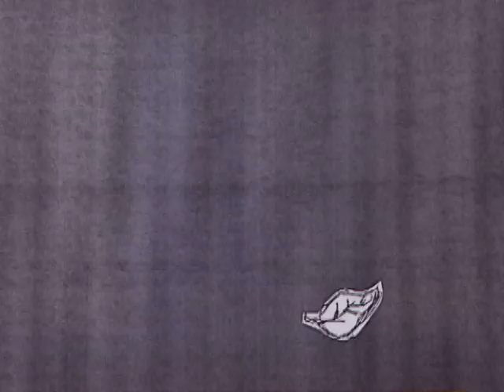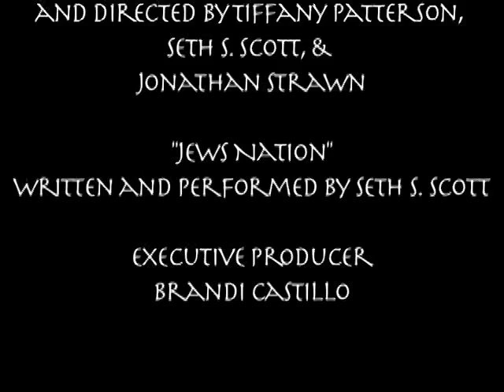Goodnight_Brody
By Seth Scott, Jonathan Strawn and Tiffany Patterson

Created using a photocopier and video camera to animate